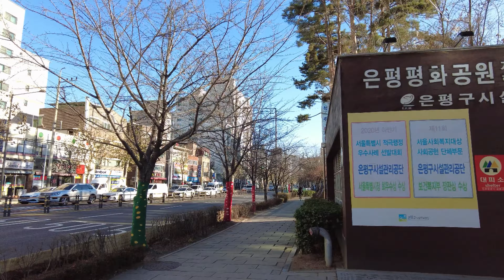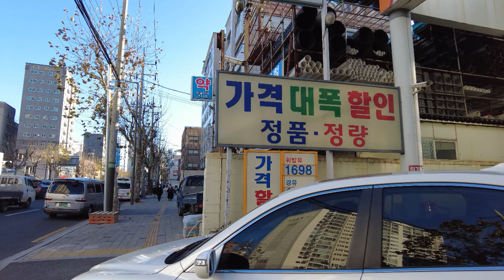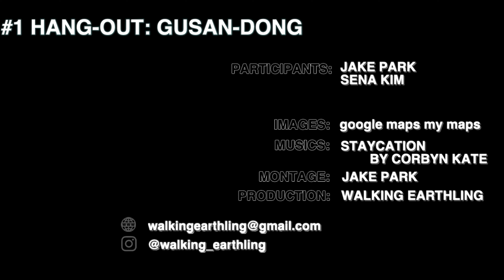Seoul Gusan-dong streets, walk around 2021구산동 걷기 [4K]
2021 Seoul Eunpyeon-Gu Gusan-dong streets.
We are walking around ordinary Seoul street with no special occasions. We took the ordinary citizen and its appearance in a Gusan street. This place is a calm residential area with small high streets.

Today Video:
Gusan-Dong walk 2021 // Seoul Eunpyeng-Gu // Gusan-dong // Yeonsinnae // Yeukchon-dong // Seoul alley // 4K walking // Virtual Walking Tour 4K // Korea Street Walk // Seoul Tourist Walk // 구산동 걷기 4K // 서울 여행 2021 // 뒷골목 걷기 // 구산동 // 연신내 // 역촌동

Date Record: Monday 13 December 2021
Time: 3:00 PM
Temperature: 3
Video Quality: Fully-4K

ROUTE TIMESTAMPS;

Tools we used for our efforts;